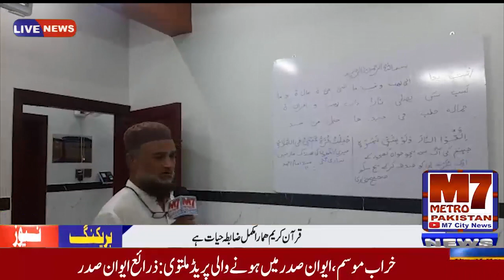راہ فاؤنڈیشن کھارادر میں خواتین کو آئی ٹی کوکنگ مہندی اور مدرسے کی تعلیم مفت